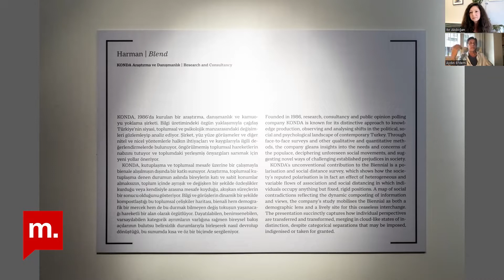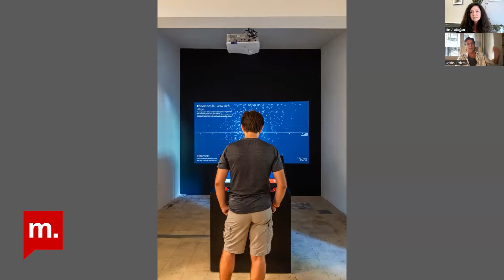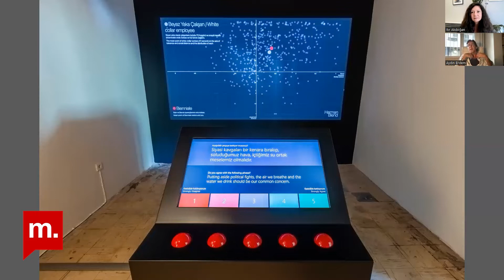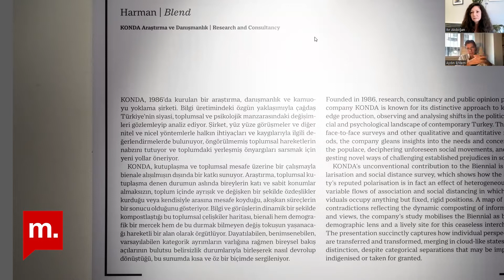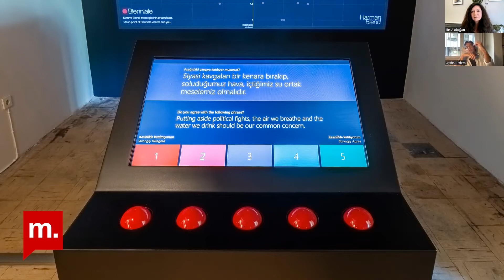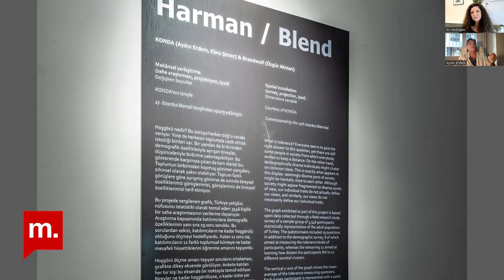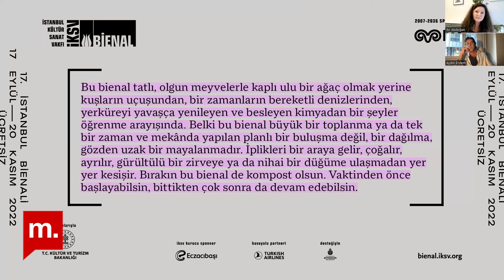Bienal'de veriyle keşifler